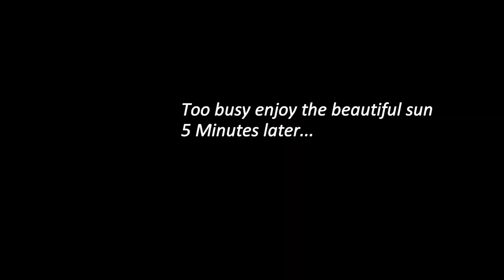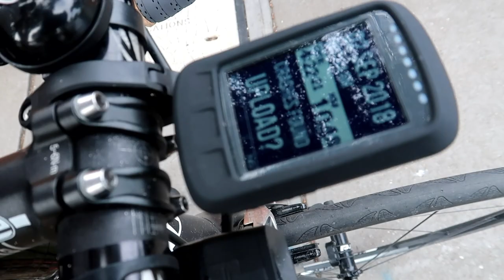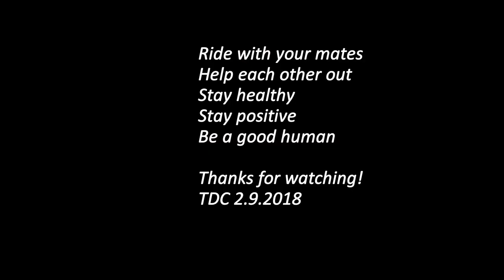Father's day. 150km ride TDC Vlog #24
Highlights of the day:

Catch up with Adam
Will's first Frankston ride (100km)
Francis birthday (100km)